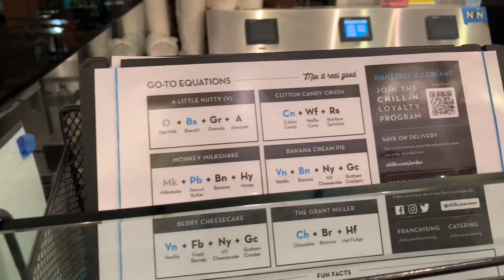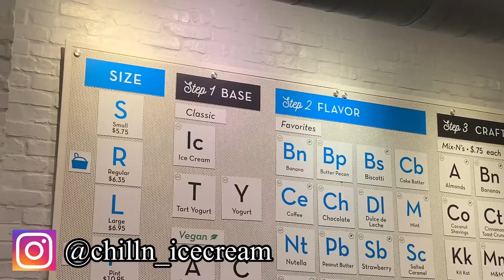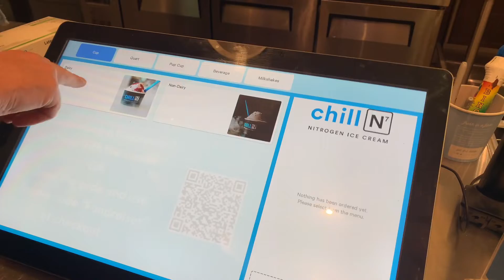CHILL N! Nitrogen Ice Cream - MELHOR SORVETE DE MIAMI